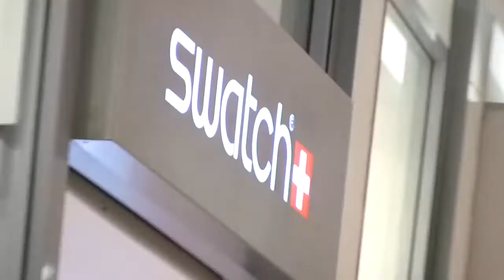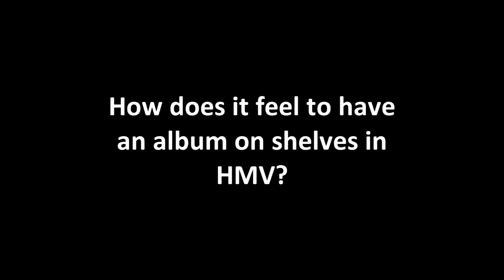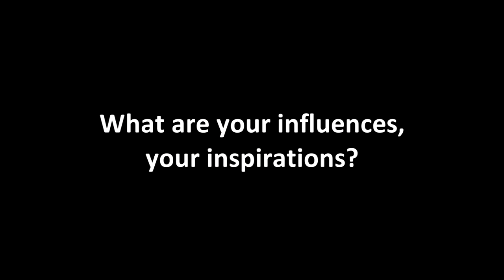Scott Peden - Glasgow SWATCH store opening